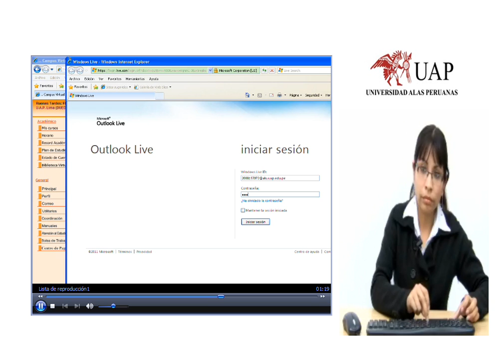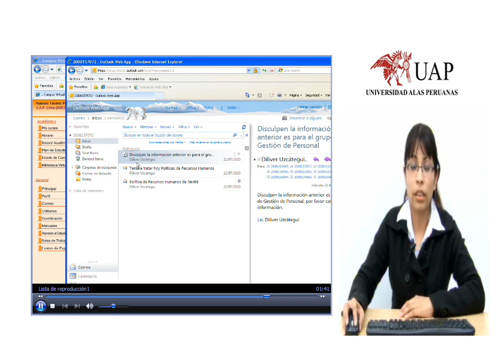7. Acceso al Correo Electrónico.wmv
Acceso al Correo Electrónico